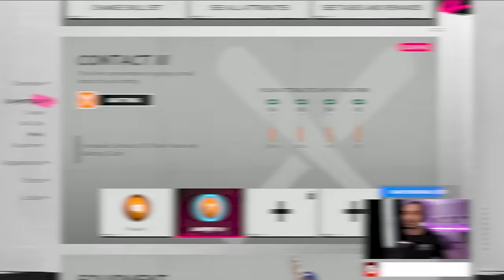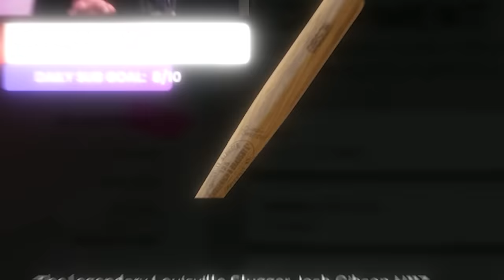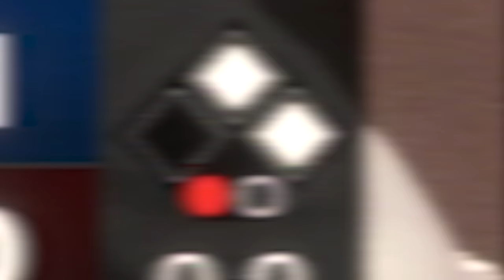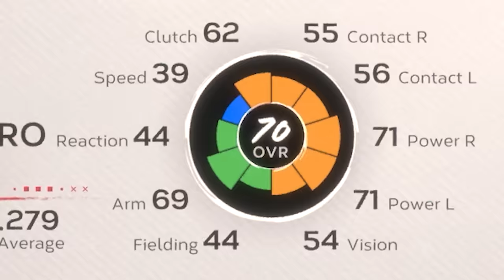I HIT A MASSIVE GRAND SLAM! | MLB The Show 24 Road to the Show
I hit a massive grand slam for the 1st time in MLB The Show 24 Road to the Show!

Thanks for checking out my MLB The Show 24 RTTS! In this series I'll be playing as a Shortstop in MLB The Show 24's career mode & attempting to make the hall of fame. Road to the Show in MLB The Show 24 got a bunch of new updates this year, so I'll be checking them out all season long!